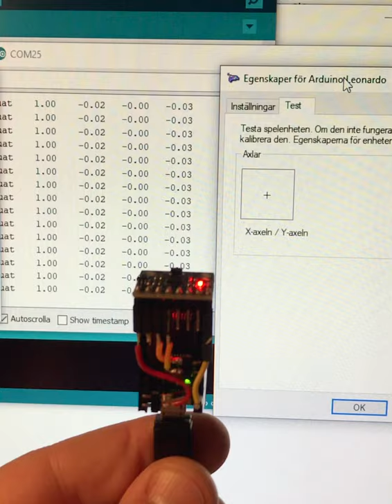Arduino Gyro Game controller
Gyro game controller. Made for attaching to a Gamepad giving it gyro capabilities!

I'm having some issues when adding the z-axis, and I don't know when I'll get to fixing it.
If you fancy having a whack at it, here is the Github repo:

wire library should be included in Arduino IDE